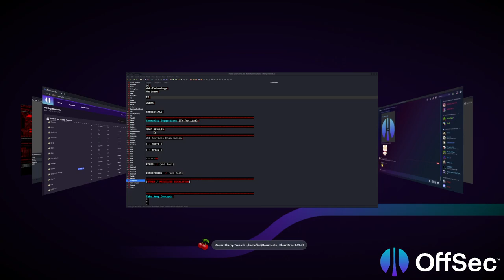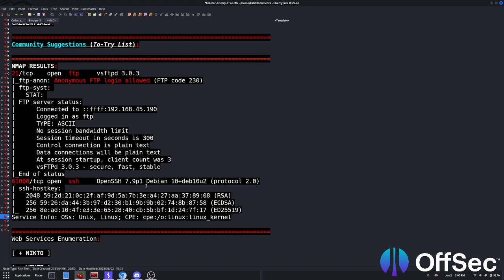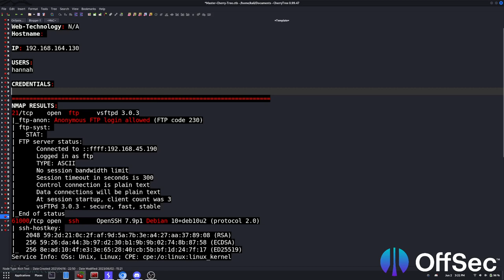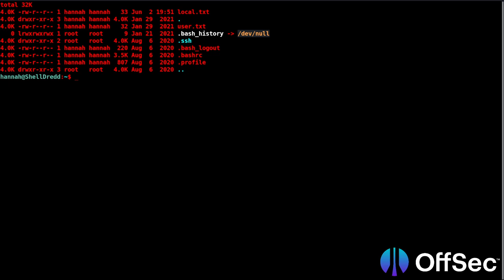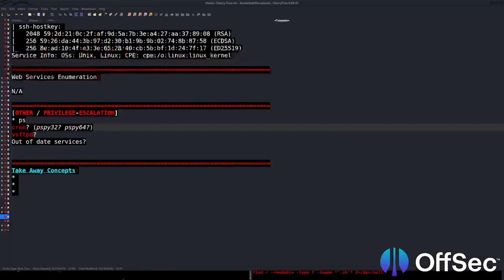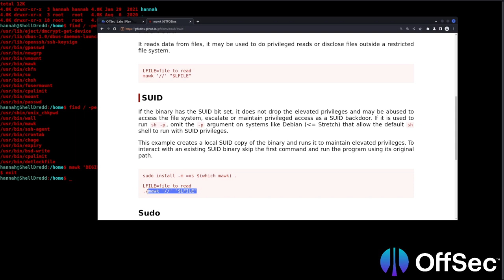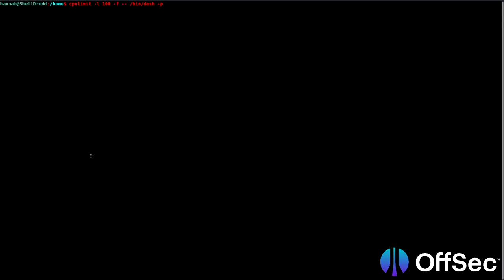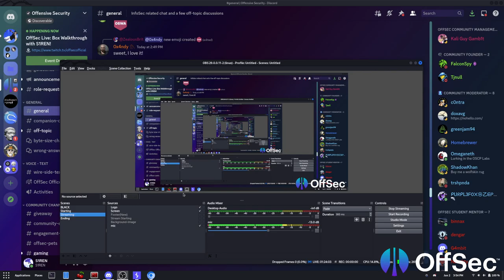OnSystemShellDredd - Walkthrough with S1REN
Join S1REN with a walkthrough on the machine Katana from PG Play!

If you would like to tackle OnSystemShellDredd and follow along with S1REN - check it out on OffSec’s Proving Grounds platform!